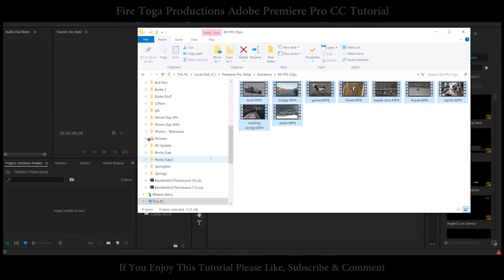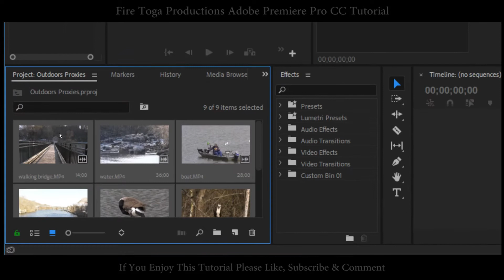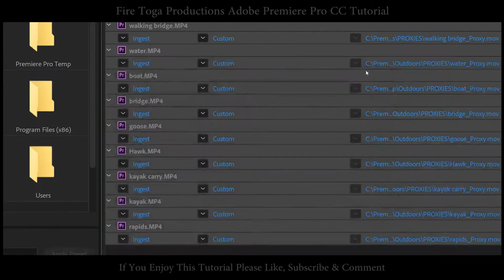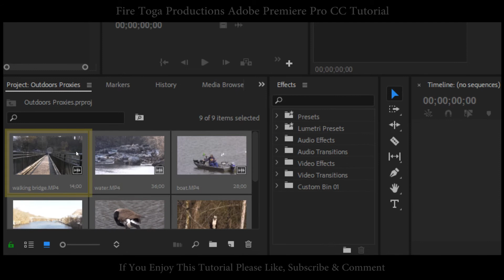Premiere Pro CC Proxy Workflow Tutorial | 60 FPS Slow Motion Interpreted Footage FIX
Premiere Pro CC April 2018 Version Tutorial
Slow Motion Interpret Footage & Proxies Work Around

Proxies are a great way to cut down the time you spend editing and a great way to work with high quality 4K footage. They take away a lot of stress from your computer and allow for a smoother editing experience. This video assumes you understand the basics of proxies and how they work in Adobe Premiere Pro CC.

The problem covered in the video is that if you interpret footage in Premiere Pro with ingest settings, it will cause a break with the proxy files and your editing workflow will be screwed. So the video shows an easy work around that is annoying to do, but necessary if you want to work with both proxy files AND 60 FPS Slow Motion clips in a 30 or 24 FPS project file.

I may do a more in depth video on proxies in the future, but for those who already know about proxies, I wanted to help out the editing time when working as I use so much 60 FPS slow motion for my B-Roll clips.

If you have any questions, leave them in the comments.